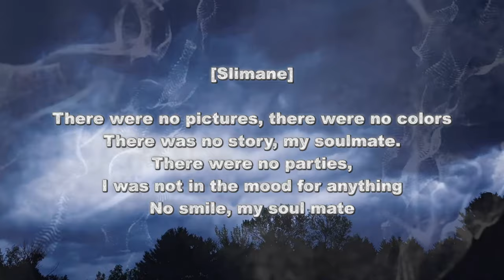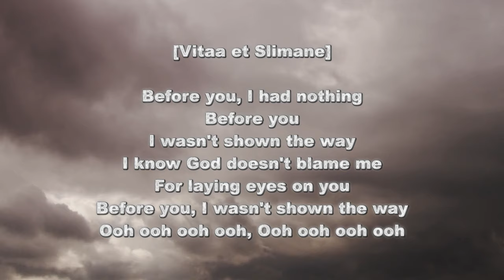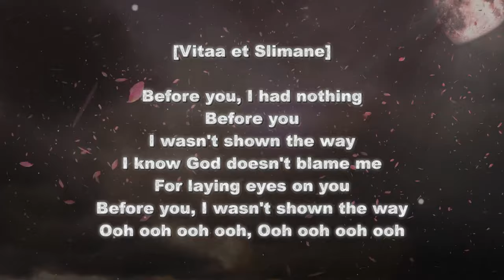VITAA & SLIMANE - Avant toi (Traduction anglaise, english translation)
👉 Mon commentaire:
    * Tempo: 71 bpm
    * Accords: Gm, D, Eb, Bb, F
    * Explanations: Song about life before meeting your lover - sad, empty, uninteresting life - and after meeting him/her: life full of joy, plans, happiness

   * 📝 Lyrics:
There were no pictures, there were no colors
There was no story, my soulmate.
There were no parties, I was not in the mood for anything
No smile, my soulmate

You know, the world didn't run smoothly
I had the words but not the song
You know love, you know passion.
Yes, it is meant to be, it was said.
Yes, that's life.

Before you
I had nothing
Before you
I wasn't shown the way
I know God doesn't blame me
For laying eyes on you
Before you

There were no houses, there was no happiness
I had no reason, my soulmate.
There was no laughter, but there was no crying.
I was alone here, my soul mate.

You know love in any ways

Yes, that's life.

Before you
I had nothing
Before you

Before you
I had nothing
Before you
Before you
I had nothing
Before you

Merci de ta visite et à bientôt !

Nikaule. 😃 ❤️ 🎶